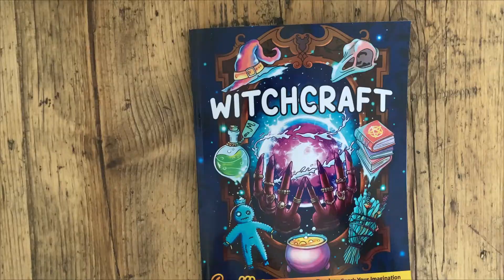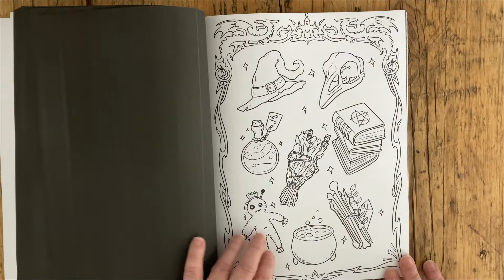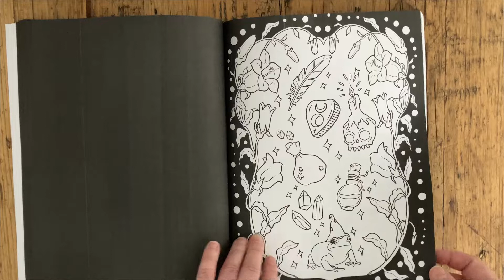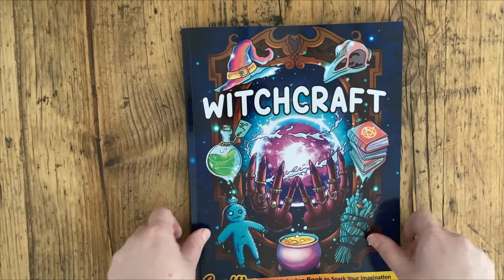Witchcraft - Coco Wyo //Adult Colouring Book Flip Through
Hi Everyone,
Are you excited for a new Coco Wyo release?